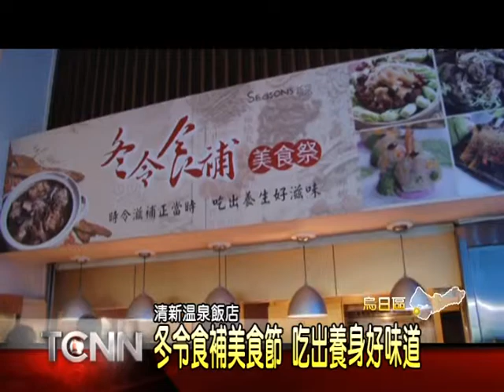大台中新聞-烏日清新溫泉冬令食補美食節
現在早晚氣溫逐漸轉涼，又是民眾進補增加免疫力的時候，因此台中清新溫泉飯店特別推出冬令食補美食節，主廚團隊發揮創意，推出古早紅燒羊肉爐，及茯苓淮山燉豬蹄等料理，其中還有這道加入五色蔬果的養生五行蔬菜湯，藉由中醫的五行調和民眾的五臟六腑，對身體有很大的幫助。「以上新聞可從哈TV APP收視」